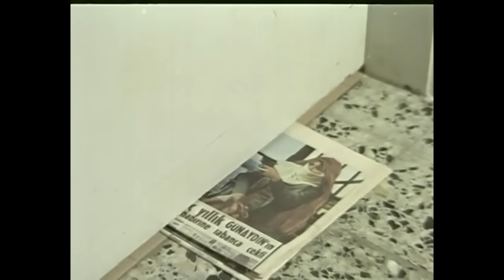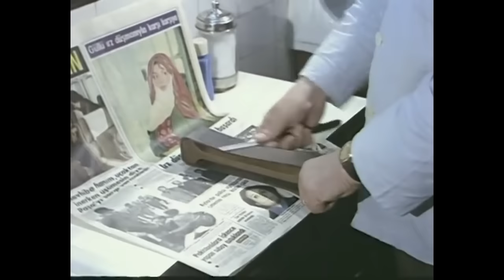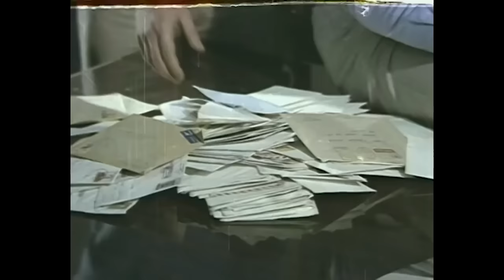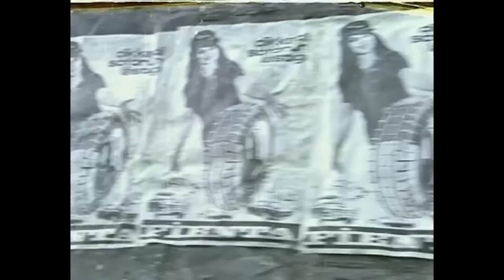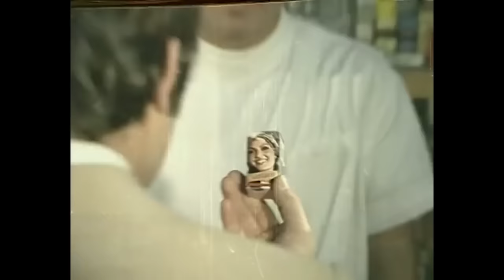Güllü | Türkan Şoray Ediz Hun Eski Türk Filmi Full İzle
Güllü Geliyor Güllü | Türkan Şoray Ediz Hun Eski Türk Filmi Full İzle

Filmin Konusu:
Genç bir kadının kendisini aldatan kocasından intikam alması anlatılır. Ahmet, büyük bir holdingin reklam müdürüdür. Yarışmak için gittiği Karadeniz rallisinde bir trafik kazası geçirir. Güllü, baygın bulduğu genç adamı köydeki evine götürüp tedavi eder. Çeşitli yanlış anlamalar sonucunda iki genç evlenirler. Kısa bir süre sonra İstanbul’a dönen Ahmet, yazdığı bir mektupla ayrılmak istediğini bildirir. Bu durumda Güllü’nün namusunu temizlemekten başka şansı yoktur.

Oyuncular: Türkan Şoray, Ediz Hun, Süleyman Turan, Hulusi Kentmen